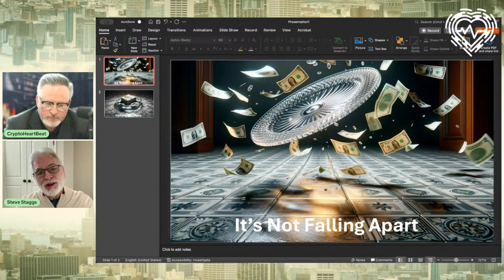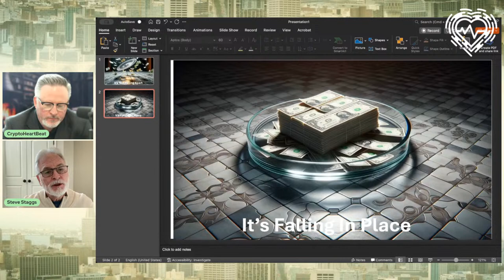Right Side Up with Steve Staggs - Episode #37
Live with Steve Staggs! Episode #37